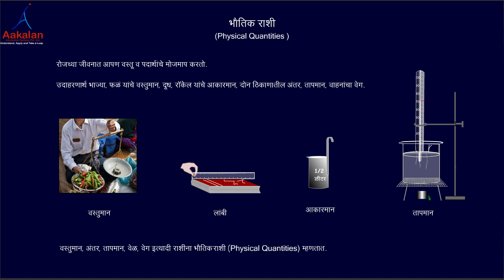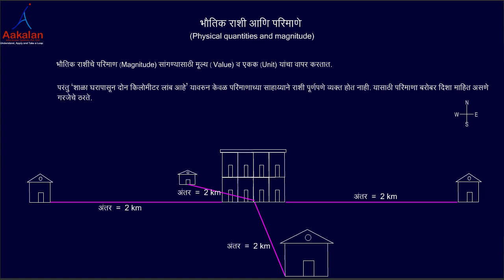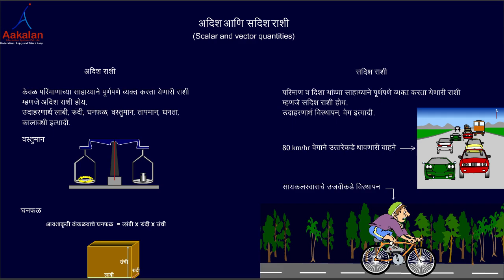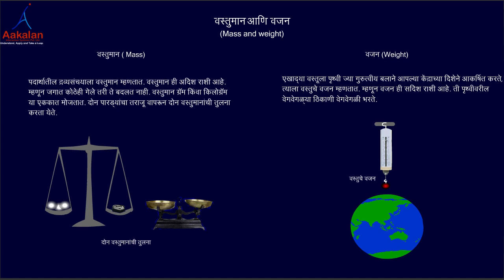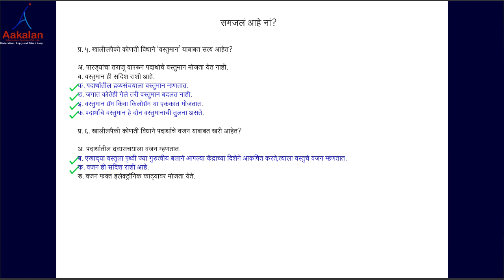6. Measurement of Physical Quantities Part 1 (In Marathi)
Maharashtra State Board General Science Standard 7,
What are the physical quantities and magnitude of it?
 What is the scalar quantity and the vector quantity?
Why do we need to differentiate between scalar quantity and vector quantity?
What is the difference between mass and weight?